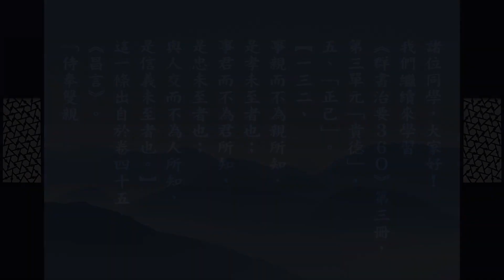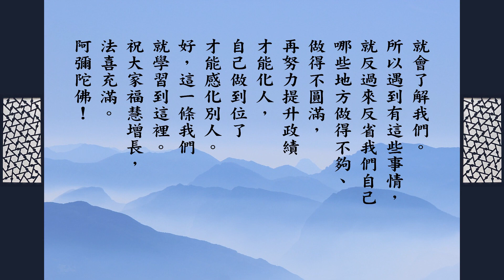跟悟道法師學佛法 【不被了解是行未圓滿】《群書治要３６Ｏ》第三冊 132